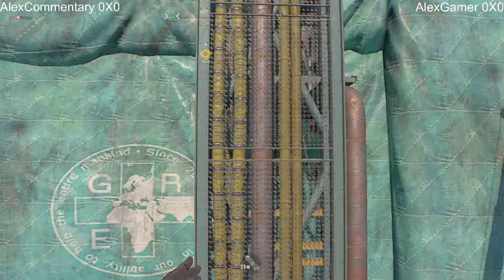Dying Light 2 #14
In momentul de fata invat pentru bac,de asta vedeti asa de mutle premiere programate pe canal,mai multe detalii in clipul asta

►► LAPTOP COOLING